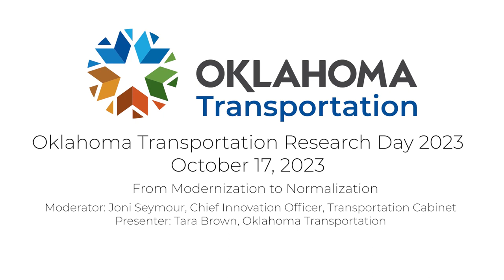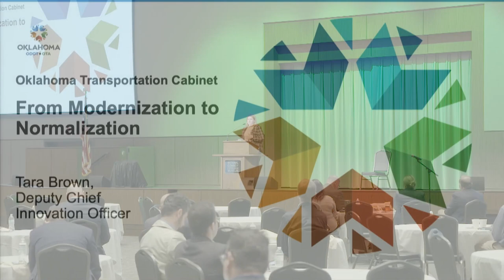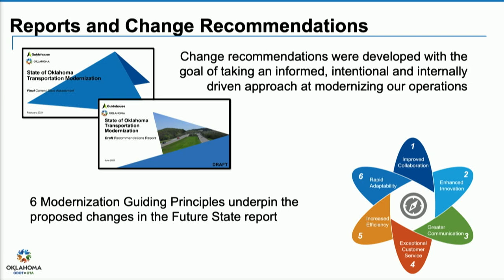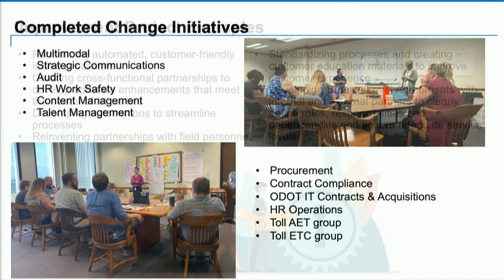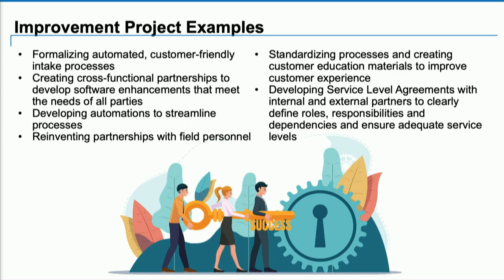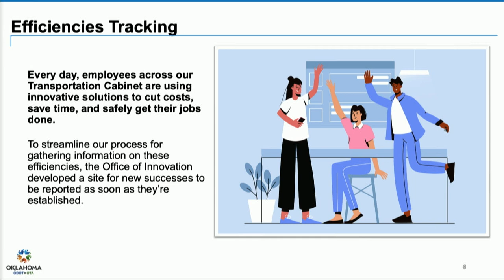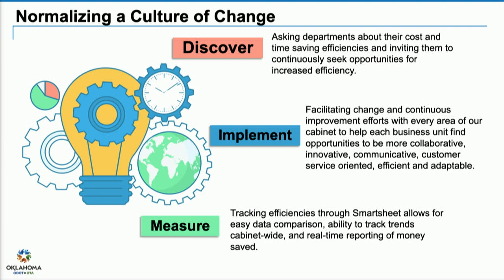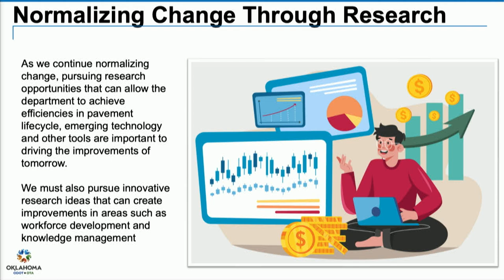Tara Brown - From Modernization to Normalization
Oklahoma Transportation Research Day 2023

Oklahoma Department of Transportation and Southern Plains Transportation Center